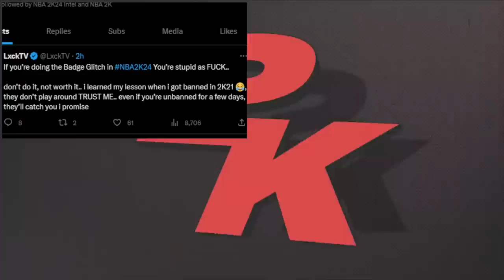NBA2K24 BADGE GLITCH 😭 FASTEST 99 OVERALL & MAXED BADGES METHOD